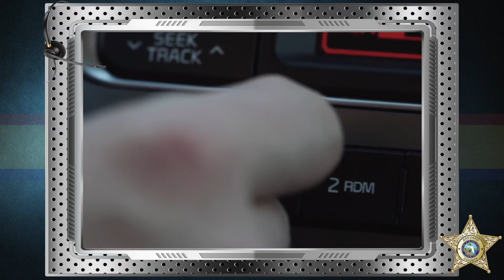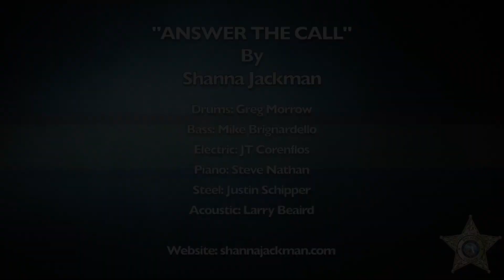2020 Telecommunicators Week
"Answer the Call" by Shanna Jackman
Musicians:
Drums: Greg Morrow
Bass: Mike Brignardello
Electric: JT Corenflos
Piano: Steve Nathan
Steel: Justin Schipper
Acoustic: Larry Beaird